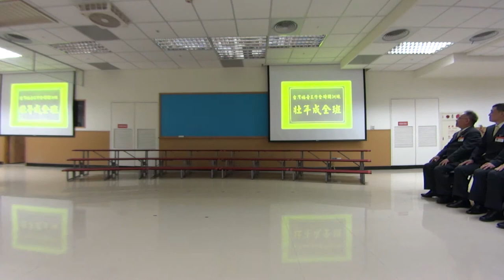2018.0608壯年班台島展覽-台北市召會文山一大區